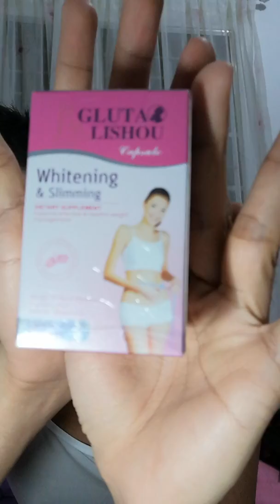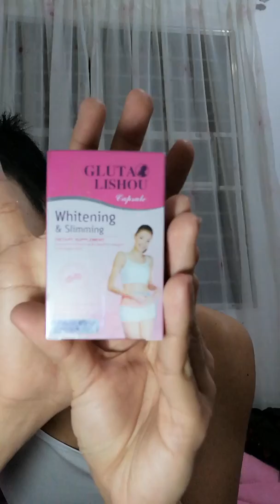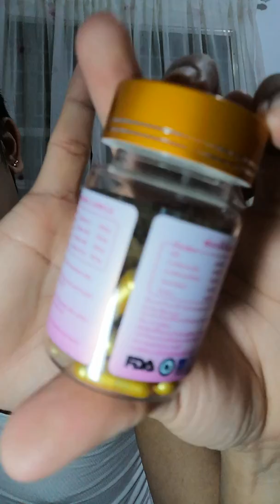Gluta Lishou Capsules Actual Intake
January 5 First Day intake of GlutaLishou anu kaya ang effect??? haha